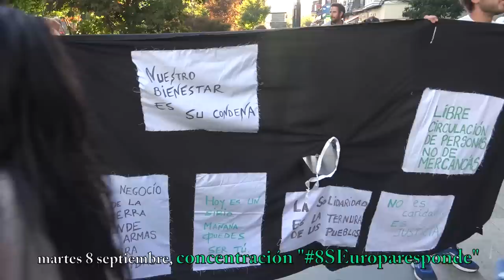(16) Solicitud Registro Ciudad-Acogida y Concentración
días 7 y 8 de Septiembre 2015
Solicitud de Santander como "Ciudad de Acogida"
y Concentración "8SEuroparesponde"
Santander, Plaza de Ayuntamiento de Santander